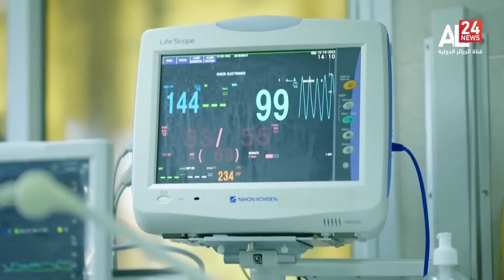Yasser Arafat, une passion palestinienne